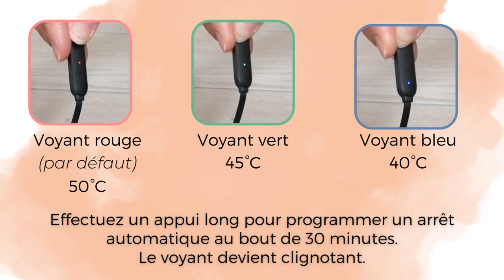Utiliser la housse chauffante Climsom Flex sur votre coussin de traction cervicale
Produit bien être : Housse chauffante Climsom Flex sur votre coussin de traction cervicale.